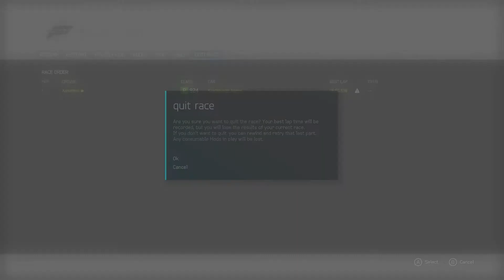Forza 6 - 6:50.538(i) - Koenigsegg Agera (AWD 1,155hp 3,031lbs) - Nürburgring Nordschleife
Modified car, top 1% driver, Nürburgring Nordschleife track.

Forza 6 Assists:
- Suggested Line: OFF = 12% CR
- Braking: ABS ON = 10% CR
- Steering: NORMAL = 10% CR
- Traction & Stability Control: TCS ONLY = 10% CR
- Shifting: MANUAL = 5% CR
- Damage, Fuel, & Tire Wear: SIMULATION = 10% CR
- Rewind: OFF = 10% CR
Race Bonus = 67% CR

Matthew Doucette (Xonatron)
Xona Games